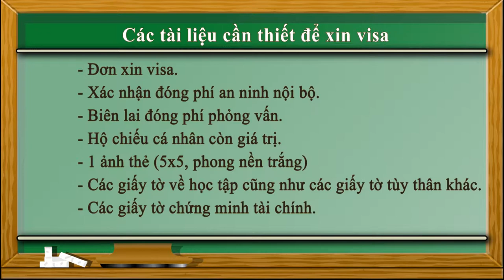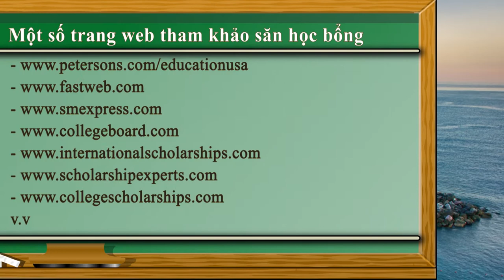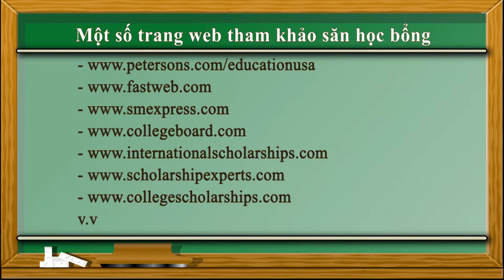Bí quyết săn học bổng Mỹ và những điều cần thiết khi xin visa du học Mỹ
Học bổng thường là một khoản tiền cố định và chỉ dựa vào điểm trung bình trong lớp, điểm TOEFL hoặc SAT chính vì vậy học sinh cũng nên chú ý tới khả năng tài chính của gia đình mình trước khi quyết định chọn trường.